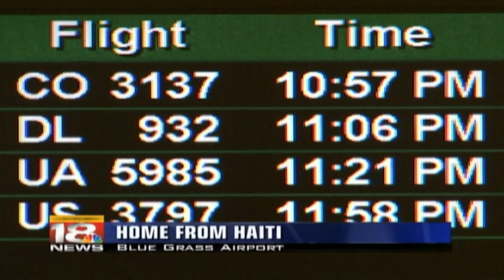Haiti Airport Homecoming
A Lincoln County father pulls out all the stops to bring his adopted daughter home from Haiti.